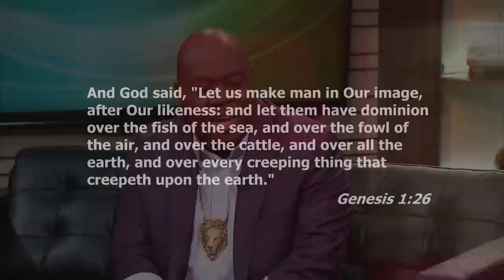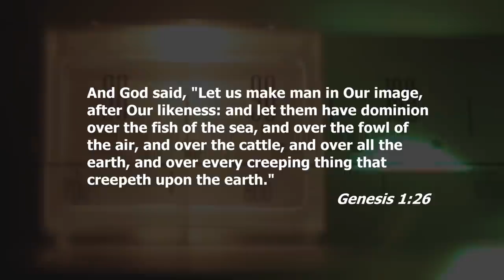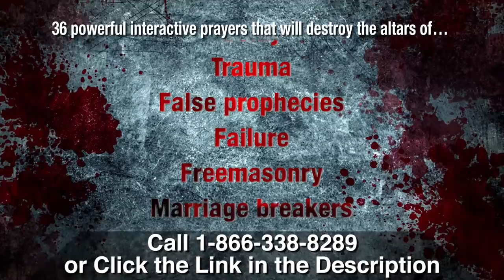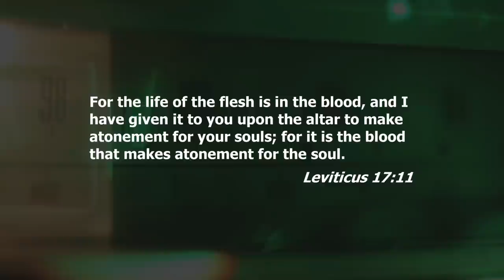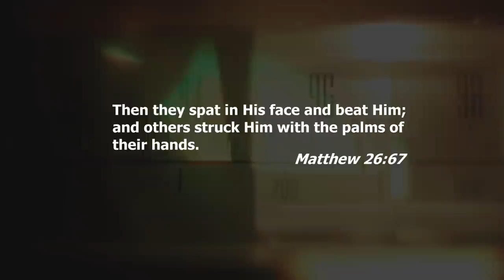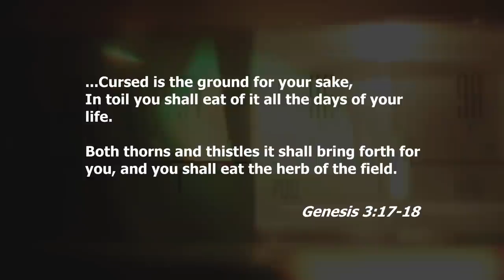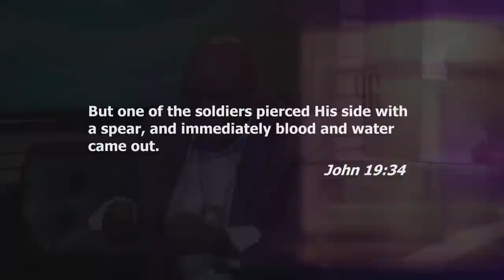These Are Signs You Have an Evil Altar in Your Life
Dr. Francis Myles says it's time to destroy the evil altars in your life.

Unholy altars must go!

In Dangerous Prayers from the Courts of Heaven, Dr. Francis Myles teaches you to tear down unholy altars, breaking free from areas of sin and bondage. These altars may be invisible but they give darkness access to your life!

Francis points you to the Law of Dominion to explain how spirits operate—they understand it, but often we don’t!

His Dangerous Prayers will help you tear down • Infirmity and sickness • Sexual perversion • Familiar spirits • Poverty • Depression • Witchcraft • Barrenness • Trauma • Marriage breakers and more.

In his 3-part CD/audio teachings, Destroying Evil Altars, Francis shows you “Seven Places Jesus Shed His Blood.” As you visit each one he helps you understand that what was broken in Adam’s fall is made new in Jesus. Francis wants you to reclaim vital spiritual ground to:

• Dissolve any illegal blockages
• Destroy any evil assignments
• Uproot generational issues

Nothing is more dangerous than a prayer God wants to answer! And satan knows it.